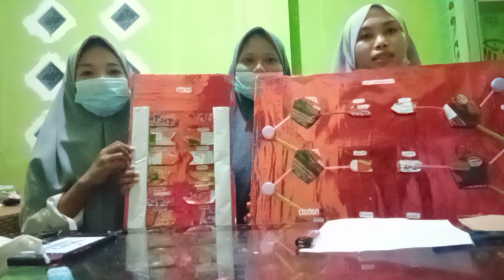biologiseasonpartIX_pendidikanbiologiUHO MEDIA PEMBELAJARAN (GENETIK DNA)_TIM7_SEKRESI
Video ini adalah video dari salah satu tim peserta lomba Sejuta Kreasi Biologi (SEKRESI) dari MAN 2 BOMBANA Dalam Video ini menampilkan cara pembuatan media pembelajaran pada konsep"GENETIK: DNA" dengan memanfaatkan barang-barang bekas

Identitas peserta :
1. Nisa alfatiha
2. Sinarlin
3. Hildayanti

Silahkan di tonton semoga dapat memberikan manfaat bagi kita semua😊